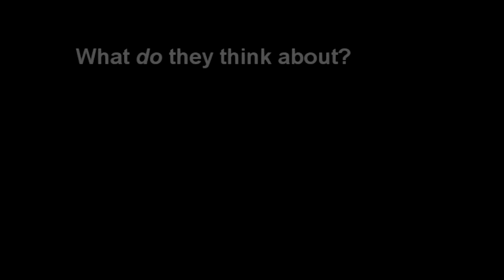A Donkey's Meditation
Description- melody and lyrics by Joan Balfour

I have always thought of Donkeys as being tolerant and obedient beasts without too much going on between the ears. What do they think about?